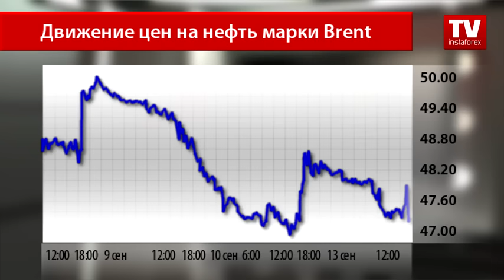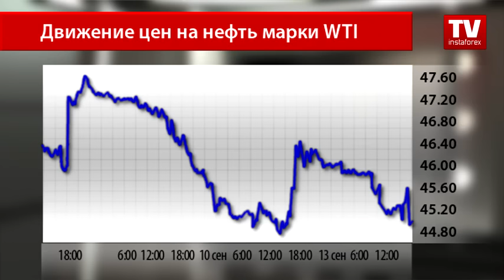Угроза обвала цен на нефть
Во вторник нефтяные котировки отправились на понижение после прогнозов от Международного энергетического агентства, которые намекают на рост запасов сырой нефти в США за неделю. Эта информация сильно разочаровала рынок, после чего фьючерсы на черное золото опустились в цене.
С дневного минимума около уровня 48,20 доллара нефть марки Brent упала,
а к окончанию торгового дня находилась на отметке 47,25 доллара за баррель.
Рынок сегодня пребывает в ожидании очередной публикации по запасам сырой нефти в США. На прошлой неделе результат превзошел все ожидания.
Показатель продемонстрировал впервые за продолжительное время ошеломительный результат, объемы сократились на 14 миллионов 513 тысяч баррелей, в то время как предыдущее значение показало прирост на 2 миллиона 276 тысяч баррелей. В этот раз аналитики прогнозируют рост запасов на 4 миллиона 500 тысяч баррелей.
Североамериканская нефть также продемонстрировала резкое падение, так как трейдеры всерьез задумались о нависшей угрозе на нефтяном рынке.
Так, нефть марки WTI к окончанию торгового дня находилась на отметке 44,99 доллара за баррель. Валютные стратеги прогнозируют дальнейшее падение котировок черного золота, так как на них оказывают давление рыночные ожидания.
К предстоящей встрече стран-производителей в Алжире участники рынка относятся скептически, так как прошлые заседания не оправдали ожиданий. Поэтому, вероятнее всего, до 26 сентября, собственно, до встречи стран-экспортеров, цены на нефть будут продолжать снижаться.